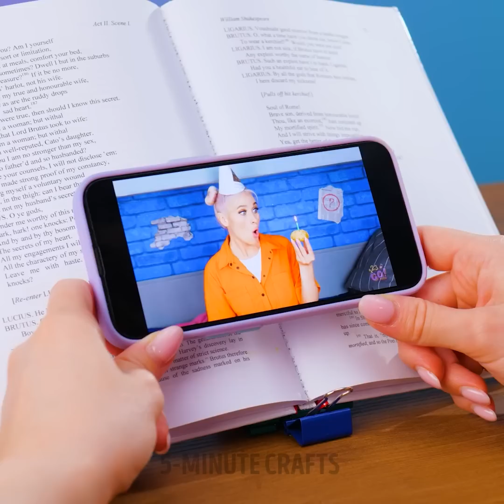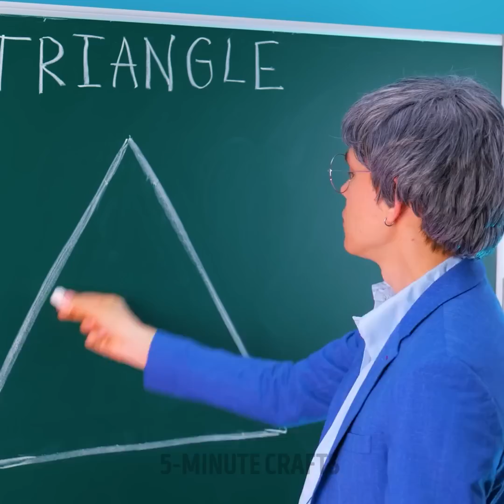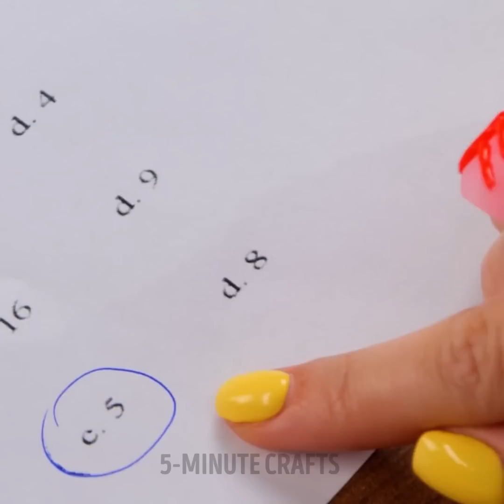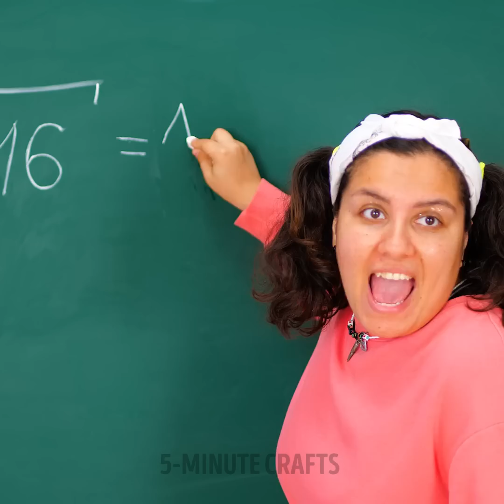SUPER SMART SCHOOL CRAFTS! Genius DIY School Supplies And Funny Pranks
TIMESTAMPS:
00:00 Giant pencil craft
01:50 DIY rainbow lamp
03:47 Milk box squishy
04:16 DIY candy dispenser
05:00 Heart jelly pencil eraser